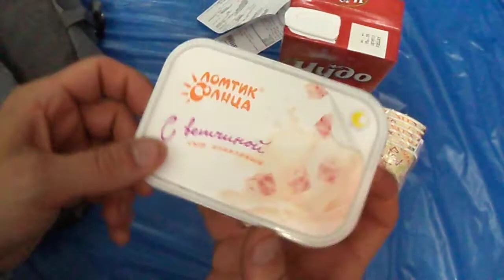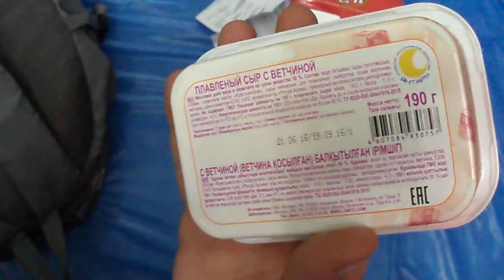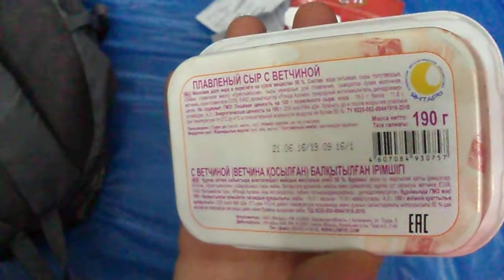снова пятёрочка обзор покупок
Просто мимоходом зашел в Пятёрочку. Обзор покупок и проба на вкус.